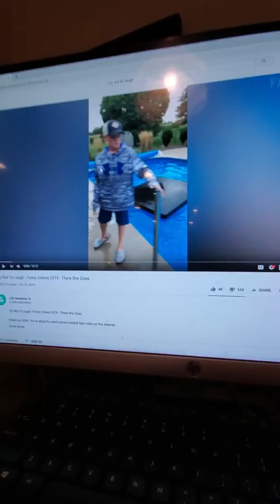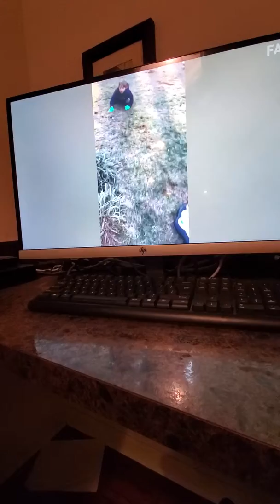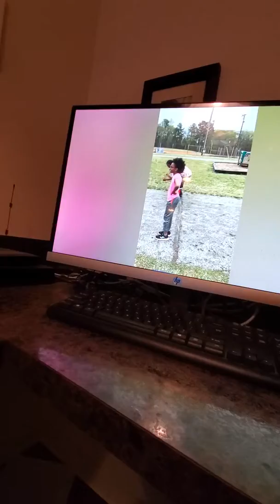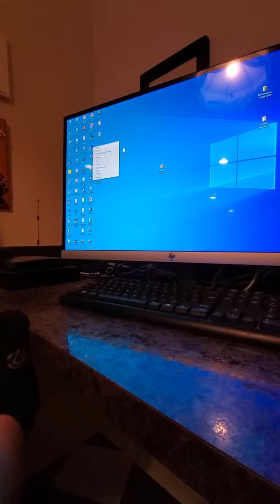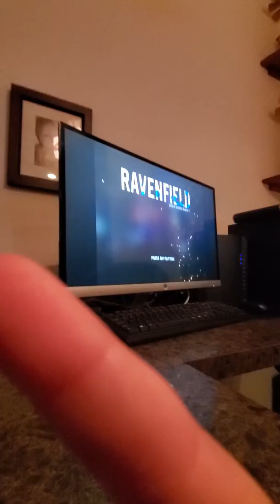Ravenfield and other computer games and stuff.